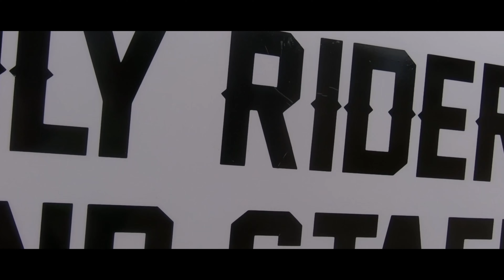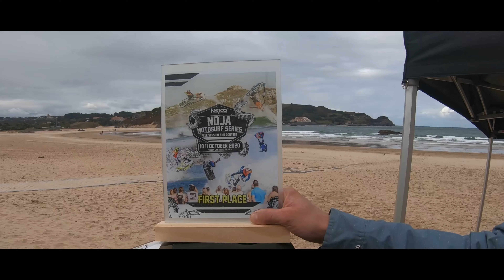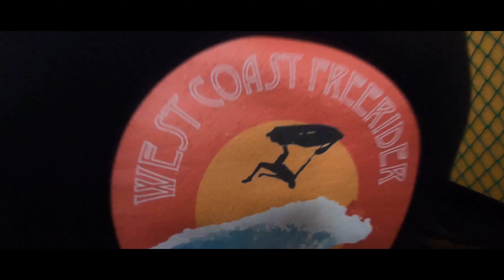FREERIDE JETSKI NOJA MOTOSURF SERIES 2020